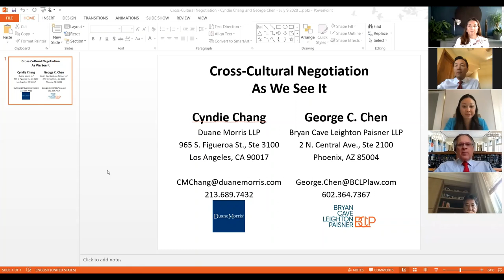Cross Cultural Negotiations with Cyndi Chang & George Chen for Will Work For Food